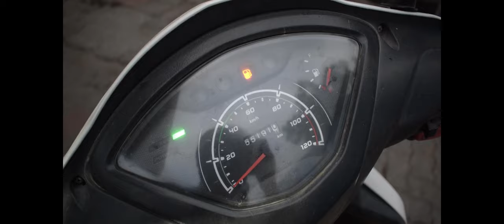Delhi | Main Hua Barish ka Mausam🌧️🕺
Do follow on Instagram for more updates @lensartwork93

MY GEAR 👇👇

I'm using NIKON D-3500 Camera For Video Shoot & NIKON 18mmX55mm f/2.8 lens For Perfect Quality.

The second lens is NIKON 50mm f/1.8

I'm using Honor 9  mobile camera for Video Shoot

For Photo Editing I'm Using Adobe Lightroom Software & For Video Editing I'm Using Wondershare FilmoraX